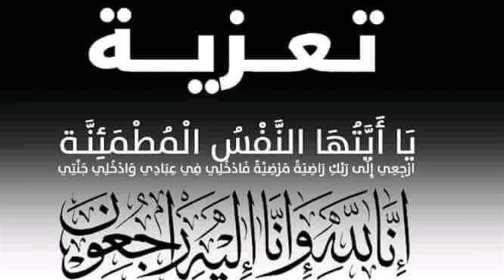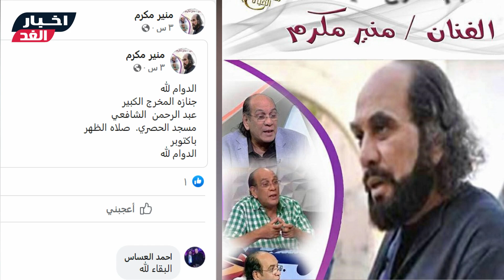عـاجل/ وفا ة الفنان المصري منذ قليل وابنه الفنان يعلن الخبر وسط حزن شديد وهكذا نعته الوزيرة والنجوم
وفاة المخرج المصري عبدالرحمن الشافعي
غيب المـ ـوت في الساعات الماضية الفنان المصري والمخرج المسرحي الكبير عبدالرحمن الشافعي والد الفنان أحمد الشافعي
وتوفي الراحل عن عمر ناهز الـ 83 عامًا، بعد معاناة طويلة مع المرض، وفق ما أفادت نقابة المهن التمثيلية المصرية
كما اعلن ايضا الفنان منير مكرم  عضو مجلس نقابة المهن التمثيلية عن وفاة المخرج الكبير وموعد ومكان الجنازة
وقد نعي الفنان الراحل عدد كبير من نجوم الوسط الفني والاعلامي وزملاءه ايضا داعيين له بالرحمة والمغفره ولأهله بالصبر والسلوان
كما نعته ايضا الفنانة والدكتورة إيناس عبد الدايم وزيرة الثقافة،  في بيان عبر الصفحة الرسمية للوزارة وقالت أن فن المسرح فقد أحد فرسانه ورواده
شـاهد الفيديو ولا تنسي الإشتراك في القناة وتفعيل الجرس ليصلك كل جديد :